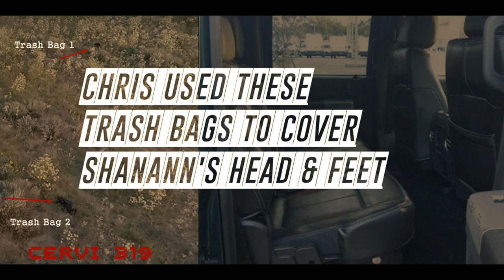Chris Watts Trash Bags used on Shanann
Chris Watt talks about the trash bags found at Cervi 319